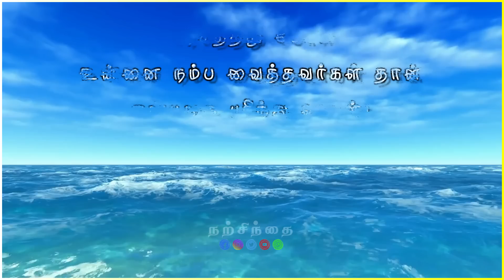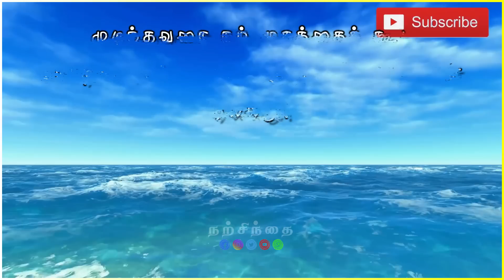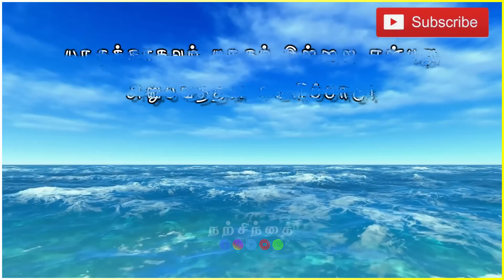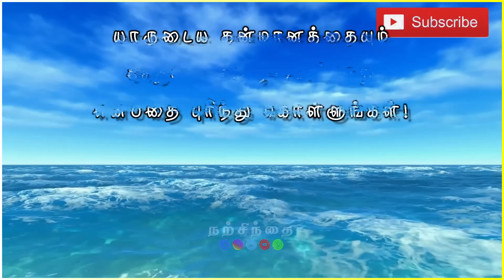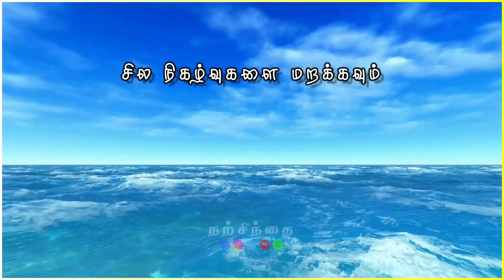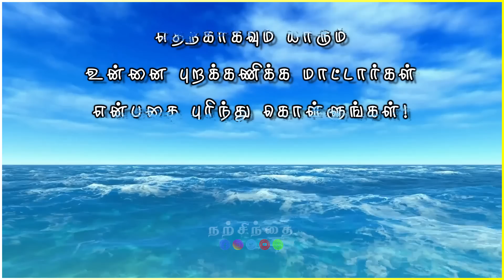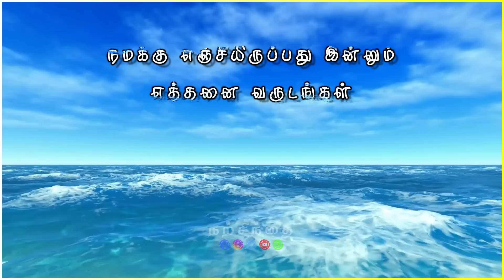😢நீ அழுது புலம்பி ஒரு பயனுமில்லை! இனி யாரையும் நம்பாதே!😢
minutemotivation
gymmotivation
inspiration
epic
life inspiration
tamilmotivation
PowerfulMotivation
tamilmovies
tamil
tamilkavithaigal
books
quotes
status
tamillove
lifequotes
lifelesson
tamilwhatsappstatus
lovefailure
thoughts
fitnessmotivation
besttamilquote
bestmotivationalquote
tamilsinthanaigal
love
sad
sad satus
emotions
feelings
newlife
newlifemotivation
newlifemotivational
happynewyear
Humanity
relationship
relationshipgoals
relationshipadvice
WhatsAppStatus
BestLifechanging
trendingwhatsappstatus
trendingstatus
trendingvideos
தன்னம்பிக்கை
Narsindhai
Positive Vibs
Motivational
WhatsApp Status
Motivational Quote
Quote
அனுபவ வரிகள்
trending
trending video
trending whatsapp status
Motivational Lines
Success Quotes
Life Quotes
tamil motivational
motivational videos
self confident
time for greatness
tamil
tamil motivation
sad status
live
valkai thathuvangal
natsinthanai
valkai thathuvam
sindhanai
sinthanaigal
sinthanai thuligal
sinthanai thuligal in tamil
narsinthai
natsinthanai
narsindai
narchindhai
nar chinthanai
natsinthanai in tamil
narchinthanaigal
valkai thathuvangal